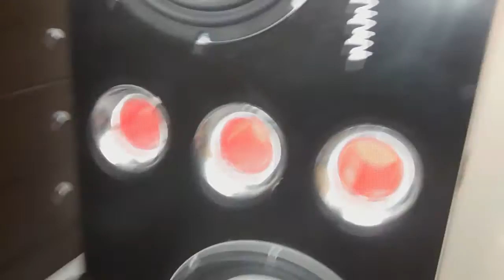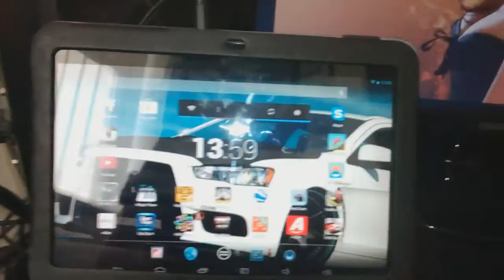Explaining my bass issues!!!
Hey guys i thought i would go ahead and make a video on my system setup and explaining a few questions, and trying to get my point across!!!